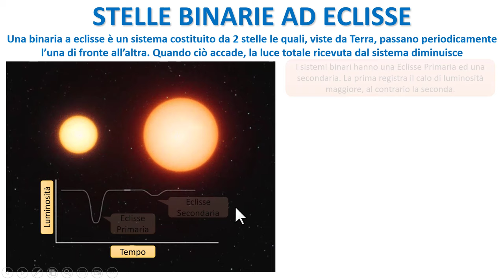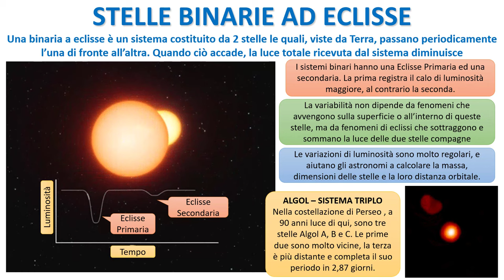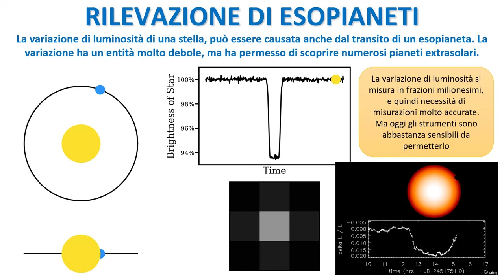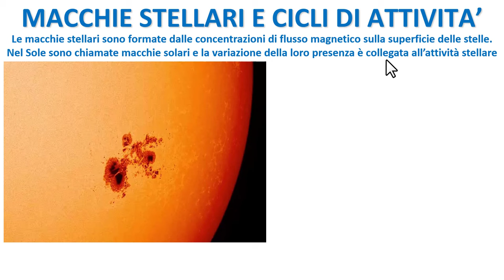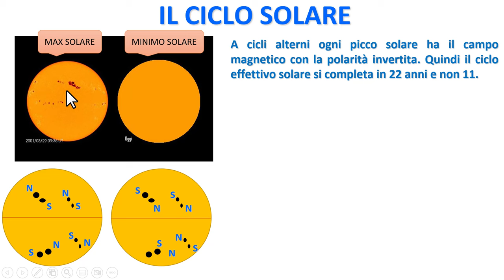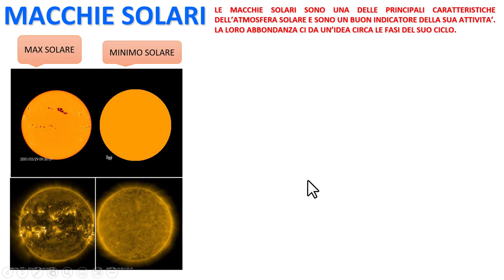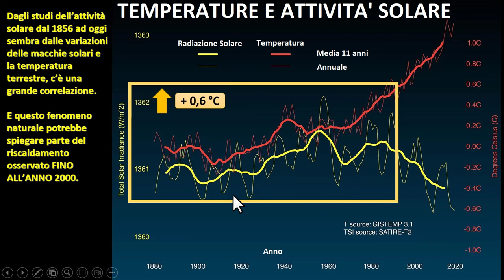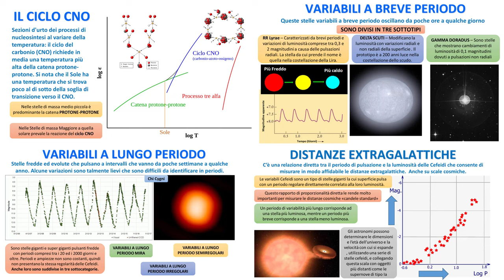VARIABILI ESTRINSECHE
Quando la variabilità di una stella, non  dipende da fenomeni superficiali, ma dalle modalità di visualizzazione dell'osservatore.